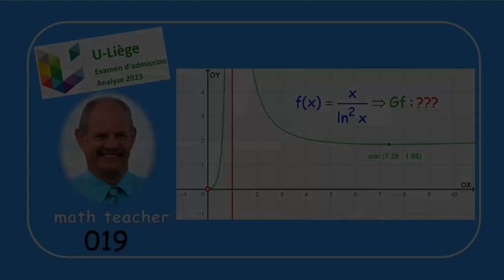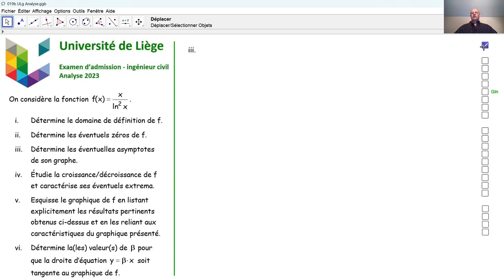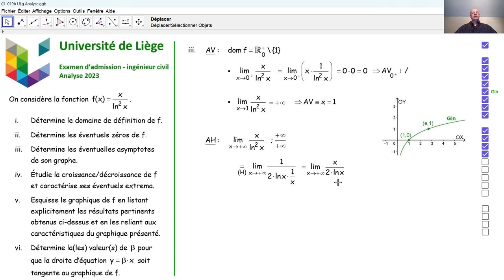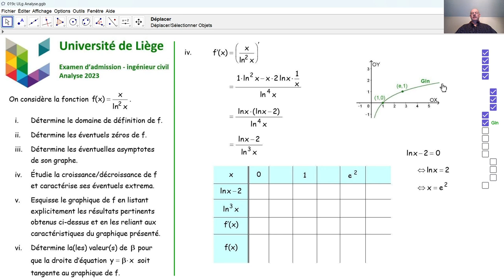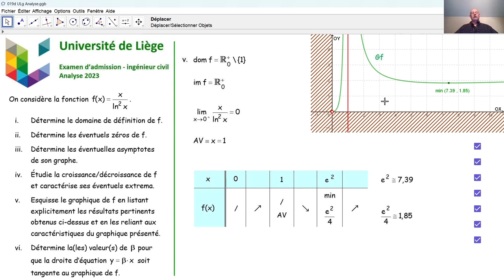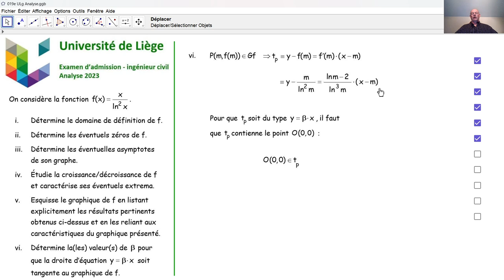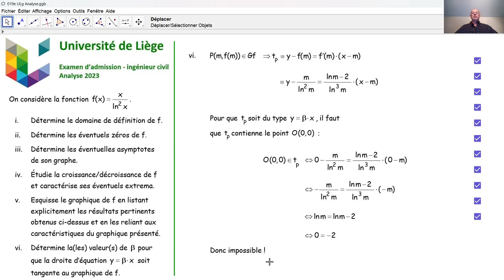Examen d'admission à l'université de Liège - Analyse 019